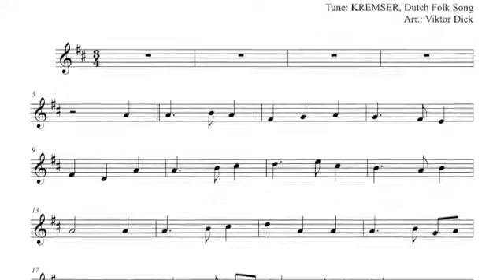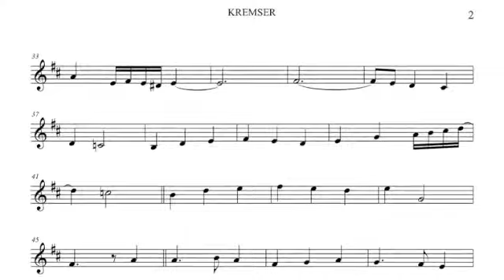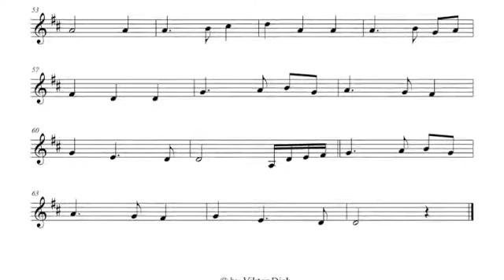We Gather Together, Clarinet PlayAlong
Description:
Clarinet PlayAlong,
Words: Anonymous,
Translated: Theodore Baker 1894,
Tune: KREMSER, Dutch Folk Song,
Mp3: String Quartet, Flute & Contrabass,

KREMSER:
1. We Gather Together
2. We Praise Thee O God Our Redeemer
3. O God of Our Fathers

Text:
1. We gather together to ask the Lord's blessing

2. Beside us to guide us, our God with us joining
Thou, Lord, wast at our side: the glory be thine!

3. We all do extol thee, thou leader in battle
And pray that thou still our defender wilt be